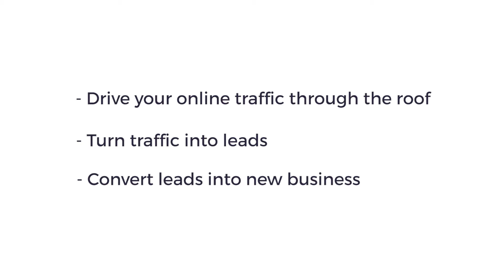Intro to Moore Legal Technology from Director Chris Davidson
Chris Davidson speaks about Moore Legal Technology.

We'll increase your online visibility to help your business grow.
Moore Legal Technology is a niche online marketing consultancy specialising in digital marketing for the legal sector. Every month we generate thousands of new business enquiries for our network of law firm clients through strategic legal website design, content marketing, SEO, and much more and we’d be delighted to help you achieve great results online too.